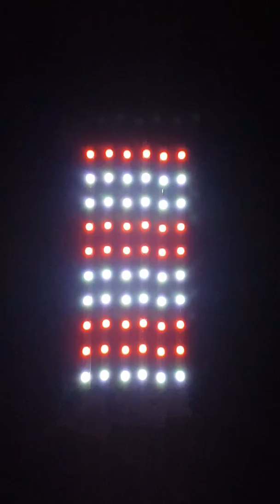Breakdance mast voorlogo deel 2